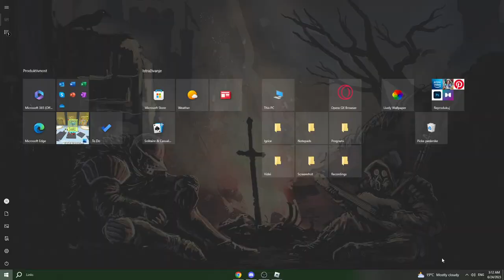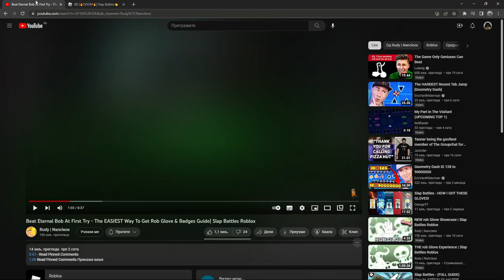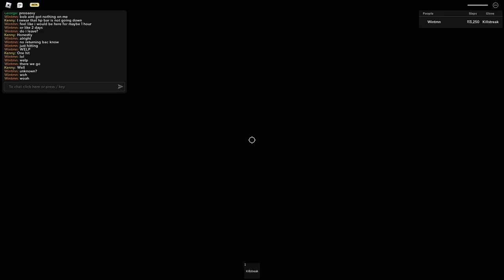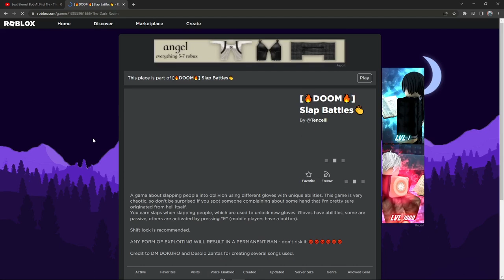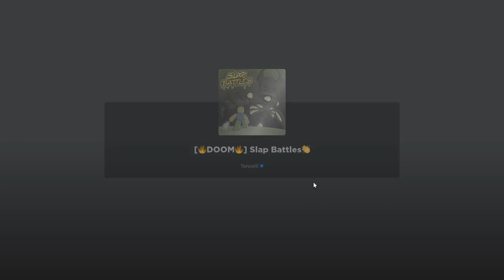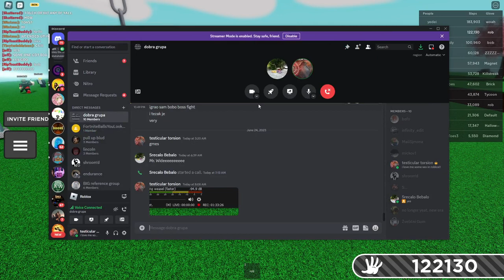the eternal bob experience